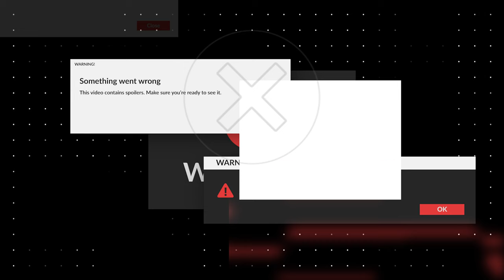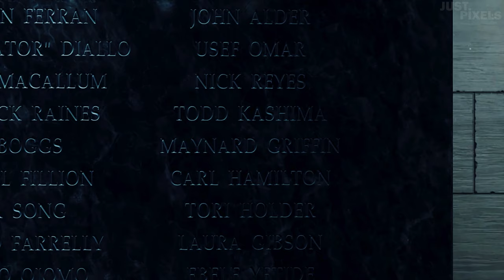The SADDEST Call of Duty Moments that Will Make You CRY 😭 [2003 - 2024] / 4k60fps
Heart-wrenching moments from Call of Duty that tug at your emotions and bring tears to your eyes 😭

►youtu.be/EZeEONA7tZA - ☠️
►youtu.be/awffWeO9OEo - 🥶
►youtu.be/KoKifJR9K2Y - 💀

00:00​ - Intro
00:22 - Viktor Reznov (BO)
00:44 - Dimitri Petrenko (BO)
01:30 - Joseph Bowman (BO)
02:10 - Woods fake death (BO)
02:54 - Farid (BO2)
03:50 - Mike Harper (BO2)
04:24 - Alex Mason (BO2)
05:48 - Hudson (BO2)
07:03 - Karma (BO2)
07:27 - Frank Woods (BO2)
08:05 - Rachel Kane (BO3)
08:55 - Roebuck & Polonsky (WaW)
09:18 - Chernov (WaW)
09:35 - Captain Price (CoD 2003)
09:57 - Alvin Bloomfield (Big Red One)
10:19 - Paul Jackson, Vasquez + 30,000 victims (MW)
10:43 - Gaz & Griggs (MW)
11:52 - Ghost & Roach (MW2)
13:31 - Griffen (MW3)
14:22 - Kamarov (MW3)
15:10 - Soap (MW3)
15:49 - Sandman, Truck, Grinch (MW3)
17:30 - Yuri (MW3)
17:54 - Ajax (Ghosts)
18:21 - Elias Walker (Ghosts)
21:28 - William Irons (AW)
22:13 - Knox (AW)
22:46 - Cormack (AW)
23:27 - Ethan saves Reyes (IW)
24:46 - Usef Omar (IW)
25:52 - Todd Kashima (IW)
27:40 - Gator (IW)
28:00 - MaCallum (IW)
28:28 - Ethan (IW)
28:37 - Nick Reyes (IW)
30:22 - Joseph Turner (WW2)
32:50 - Misha Petrov (Vanguard)
33:50 - Des (Vanguard)
34:49 - Lazar (BOCW)
35:25 - Helen Park (BOCW)
35:29 - Alex Mason (BOCW)
35:32 - Frank Woods (BOCW)
35:35 - Bell & Adler (BOCW)
36:25 - Soap (MWIII)

© The unique gameplay footage was recorded and edited by the @just.pixels YouTube team.